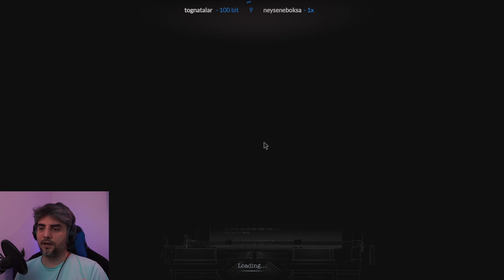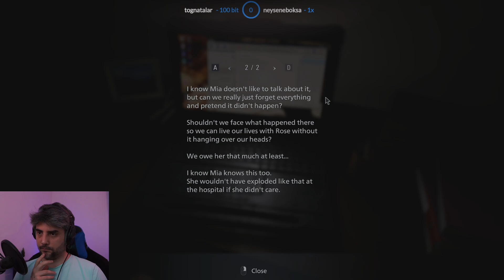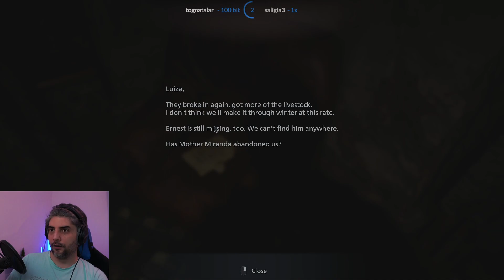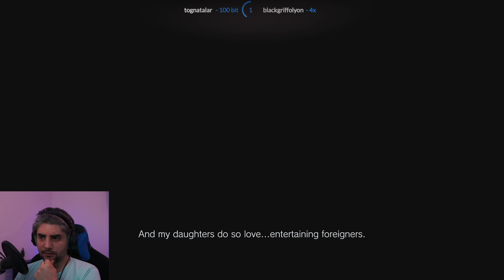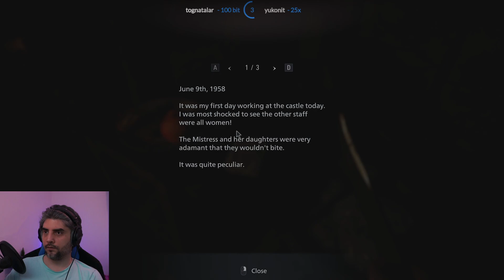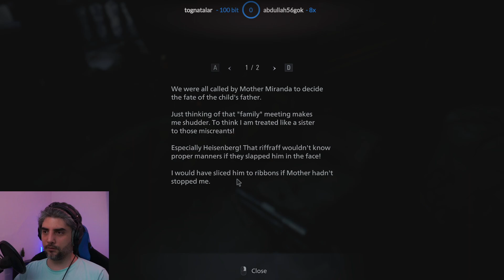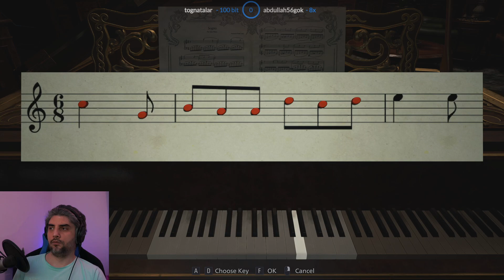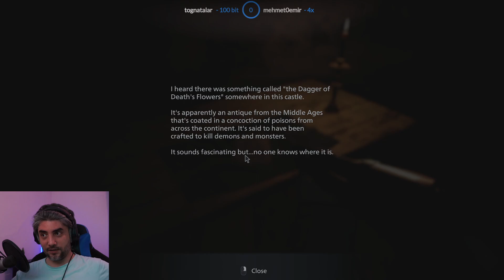RESIDENT EVIL 8 VILLAGE #1